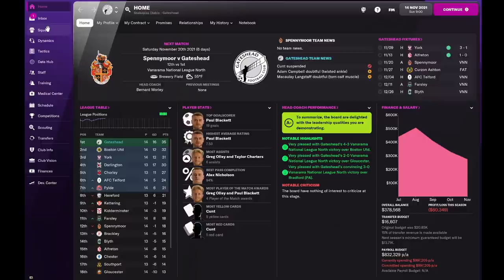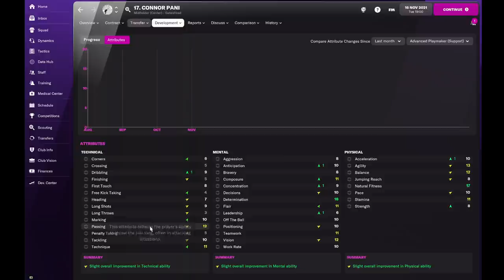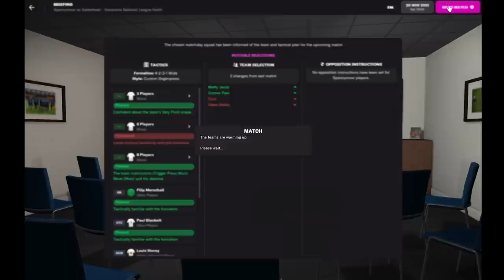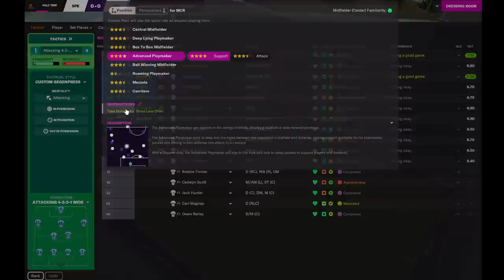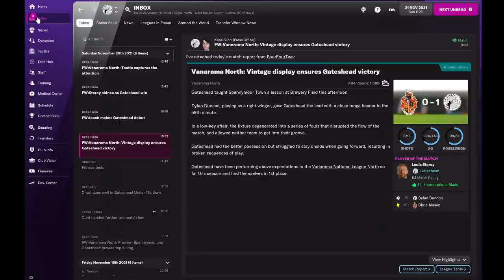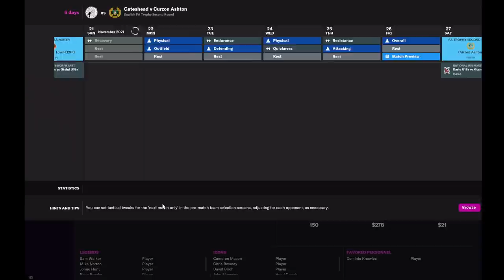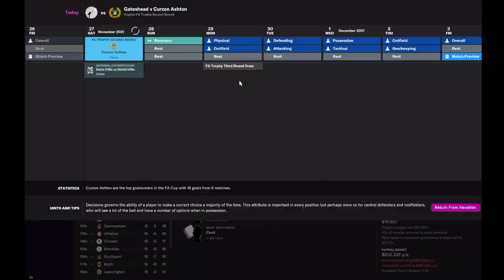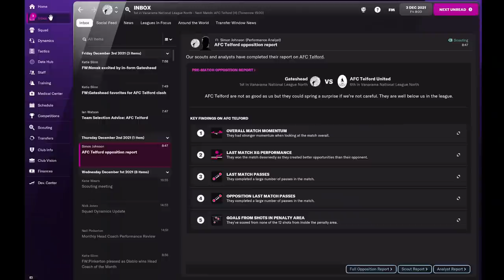Cumtown: Stav is the Lord of Smalldickville